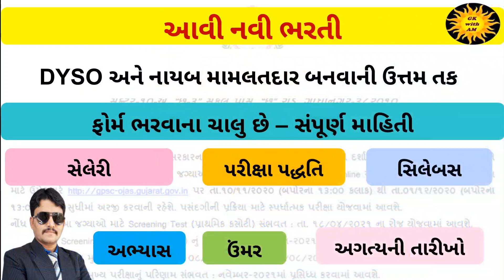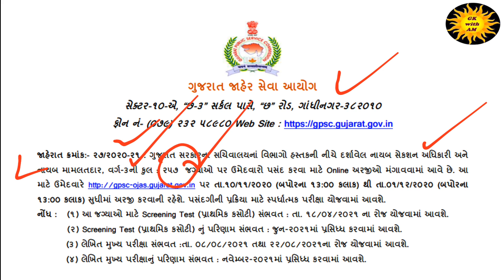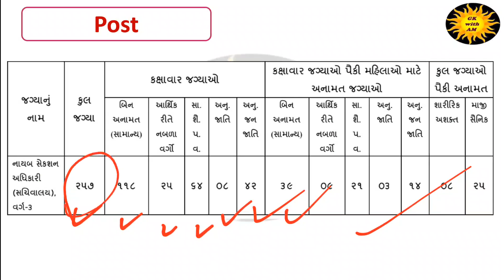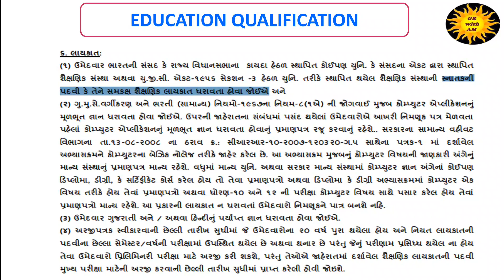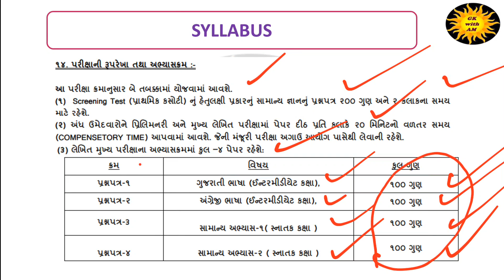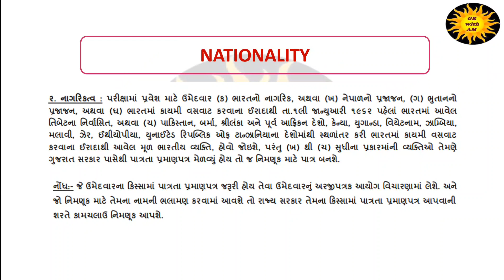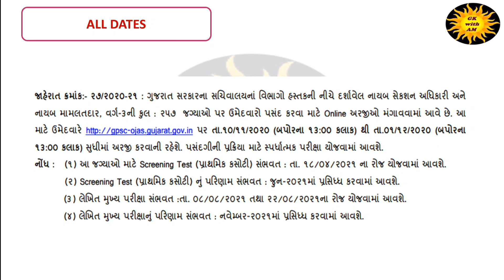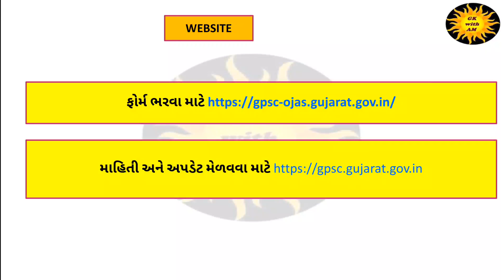નાયબ મામલતદાર અને DYSO બનવાની ઉત્તમ તક | નવી ભરતી જાહેર | ફોર્મ ભરવાના ચાલુ છે, અત્યારે જ ફોર્મ ભરો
MAMALATDAR
DYSO

i
General Knowledge
Shortcut tricks
KNOWLEDGE GURU
GPSC
Exam
Preparation
Talati
Tet
Tat